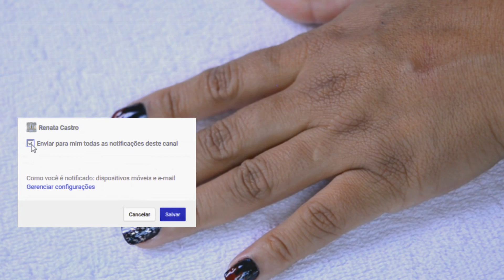Unhas com efeito de sangue escorrendo para Halloween